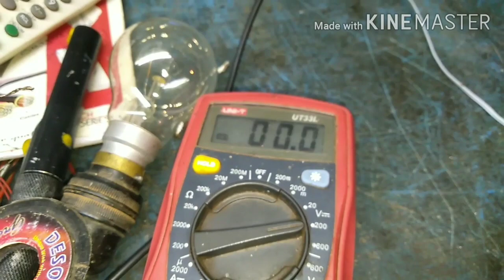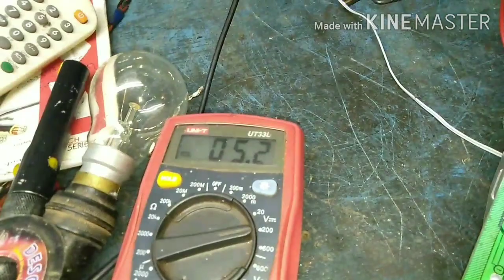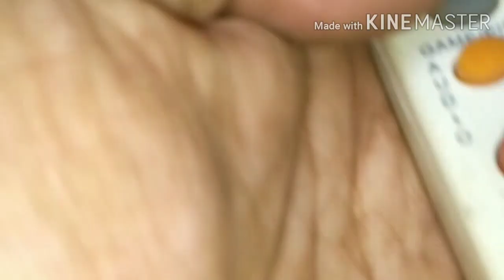Local China CRT TV. Standby problem. Memory IC fault,